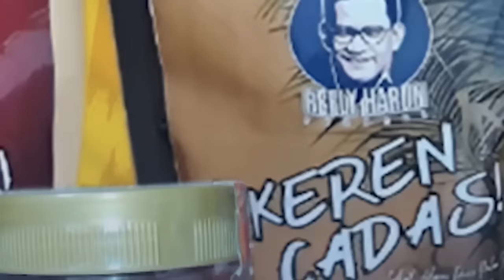PODCAST TERAKHIR DENGAN RH: INI PESAN AKHIR RIZAL RAMLI!